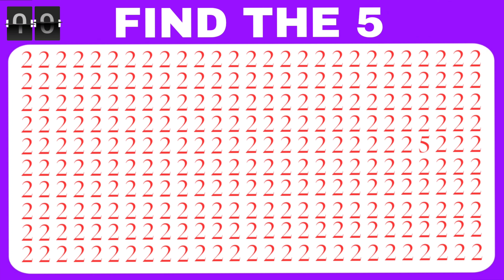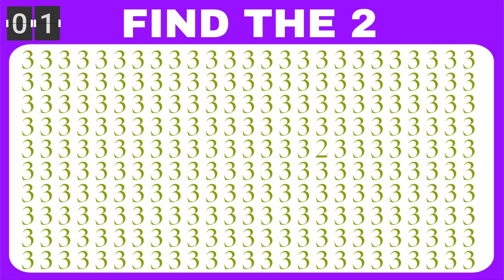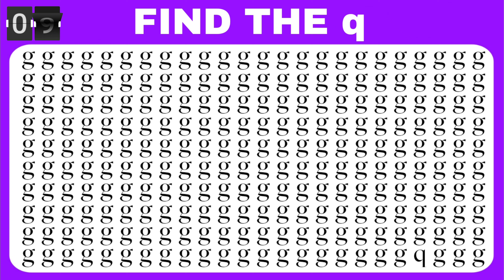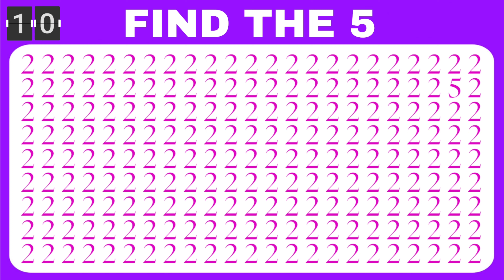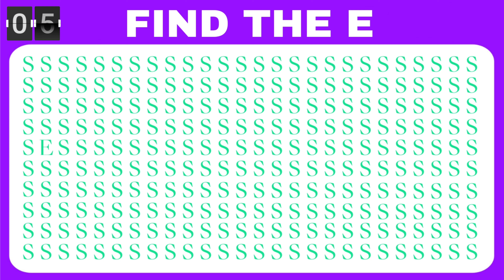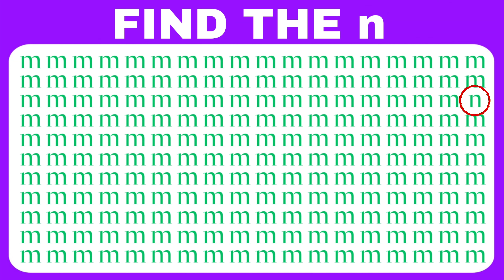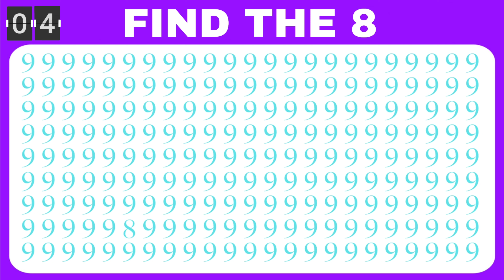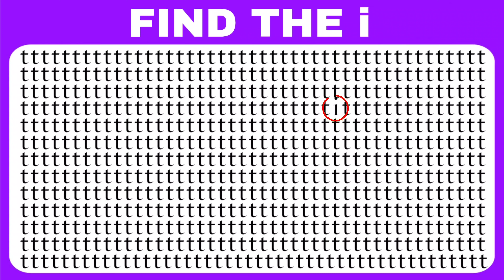HOW GOOD ARE YOUR EYES ? | CAN YOU FIND THE ODD NUMBERS ? | Puzzle Quiz #110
HOW GOOD ARE YOUR EYES ? | CAN YOU FIND THE ODD NUMBERS ? | Puzzle Quiz #110 | Puzzle Quiz | Find the Difference Game Challenge. complete all finding the Numbers/Letters puzzles before the time runs out ! In each puzzle slightly different from the rest. Find the odd one out ! These are easy picture puzzles anyone can solve it.

How many odd Numbers/Letters can you find in the puzzle?